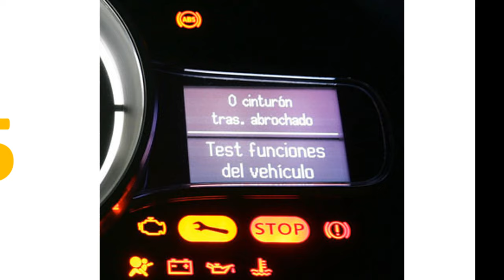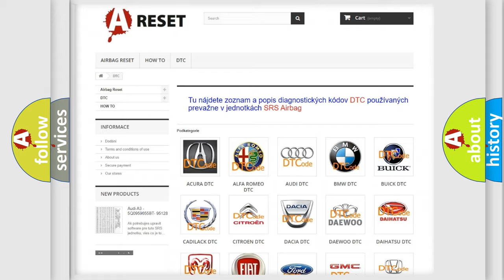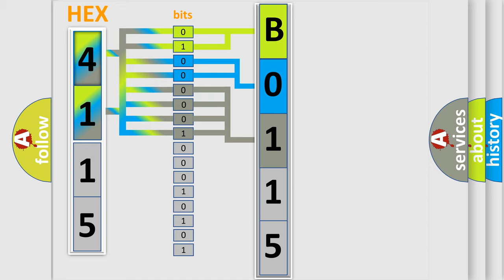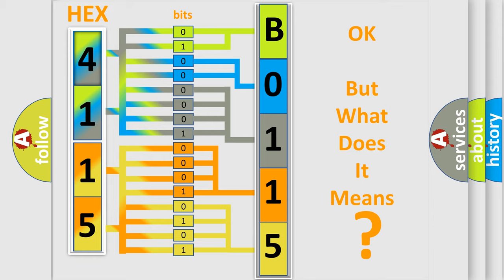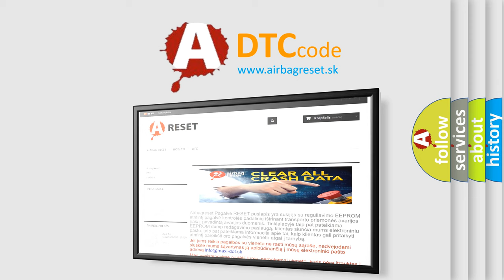DTC Fiat B0115-12 Short Explanation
Contents:
0:21 Basic DTC analysis according to OBD2 protocol standard.
1:48 Insight into programming
2:58 A diagnostically understandable description of the Diagnostic Trouble Code
3:05 Basic error definition

Make:
FIAT
Code:
B0115-12
Definition:
Right Curtain Airbag - Circuit Short To Battery
Description:
Cause:
Right Curtain Squib 1 Line 1 Circuit Shorted To Voltage
Right Curtain Squib 1 Line 2 Circuit Shorted To Voltage
Right Side Curtain Airbag
Occupant Restraint Controller (Orc)
Failure Type: